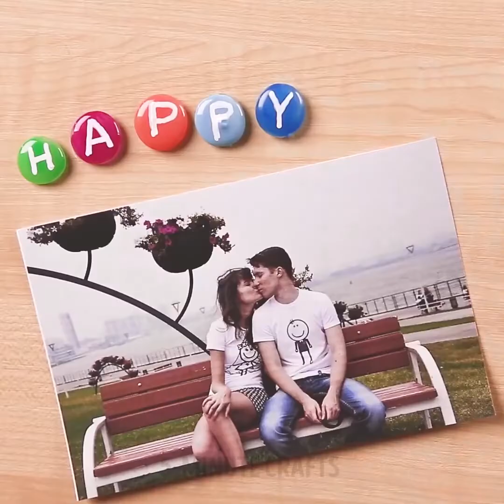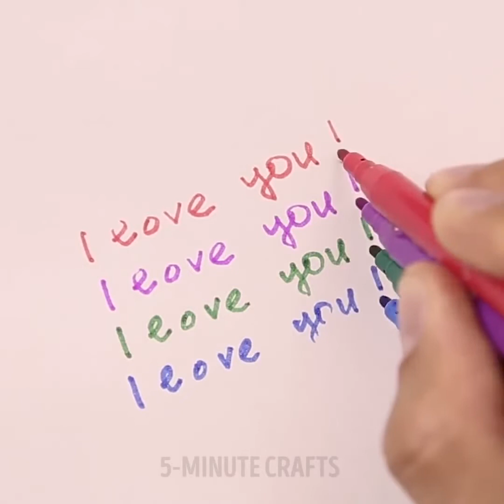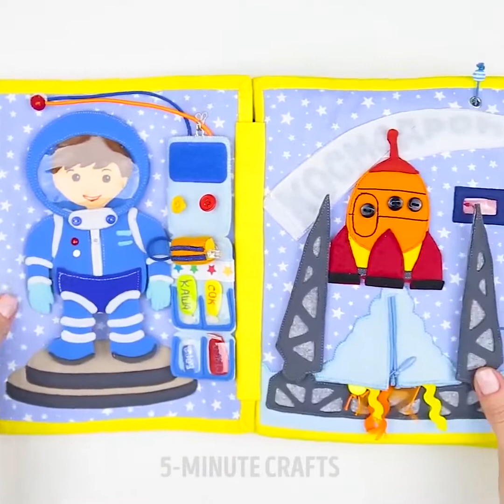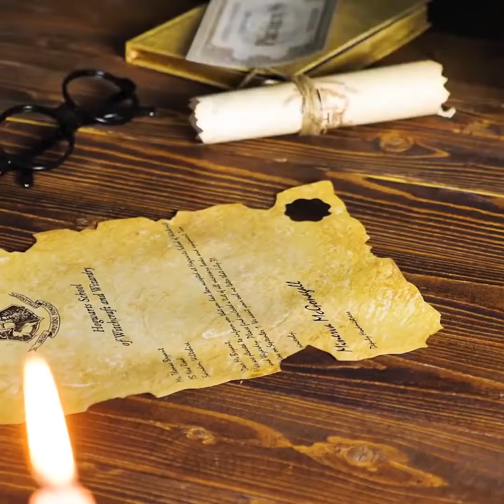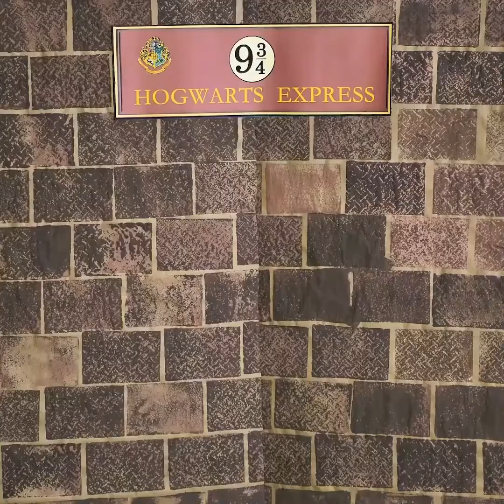13 MAINAN YANG BOLEH ANDA BUAT DENGAN ANAK-ANAK ANDA SEKARANG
MAINAN YANG ANDA BOLEH BUAT DENGAN ANAK-ANAK ANDA

Bagaimanakah seorang kanak-kanak berkenalan dengan dunia dan mengetahui undang-undang kehidupan dan tingkah laku sosial? Betul, dengan bermain permainan!
Oleh itu, inilah bilangan permainan dan trik yang hebat untuk kanak-kanak untuk mempelajari dunia dalam semua kepelbagaiannya.

Dalam video ini saya akan menunjukkan kepada anda 18 permainan dan kraf DIY hebat. Trik dan permainan DIY ini unik, kreatif dan agak gila. Sempurna untuk menjadikan hari anda menyeronokkan dan menarik.

Dalam hacks video ini, saya akan menunjukkan kepada anda cara membuat beberapa buku perkembangan untuk anak anda. Pertama adalah buku perkembangan hebat dan luar biasa mengenai ruang! Dengan cara ini, buku-buku DIY ini sangat berpatutan dan mudah dibuat. Apa yang anda perlukan adalah sepasang gunting, beberapa butang pakaian, kertas, kadbod dan beberapa kepingan kain.

Anda boleh membuat tokoh-tokoh angkasawan yang indah dengan tin oksigen dan makhluk asing atau badan-badan kecil dan apa-apa jenis komponen ruang angkasa! Buku yang unik ini akan mengajar anak anda banyak tentang planet kita semasa bermain! Proses pendidikan akan menjadi lebih berkesan dan menyeronokkan!

Satu lagi idea DIY akan membantu anda mengajar anak anda menggambar! Gambar-gambar ini begitu mudah, kreatif dan berwarna-warni! Saya sangat gembira bahawa dalam video DIY ini saya dapat berkongsi idea-idea hebat dengan anda!

Terdapat begitu banyak pilihan untuk anda cuba: anda boleh membuat palet warna yang mudah dan terang, atau gunakan semolina untuk membuat pasir menarik, jika anda cukup malas, saya akan menunjukkan kepada anda cara cat dengan jari anda sendiri! Jari anda dan beberapa gelas botol gouache harfiah yang anda perlukan untuk membuat lukisan hebat!

Saya mempunyai banyak idea DIY yang luar biasa untuk anda, jadi tunggu dan jangan ketinggalan! ; )

TIMESTAMPS:

1:05 Cap topi panas
3:52 Buku pembangunan mengenai ruang
7:11 Tatu pelapik mata
10:38 Kolam renang sendiri

Versi rasmi 5-Minute Crafts Malaysia